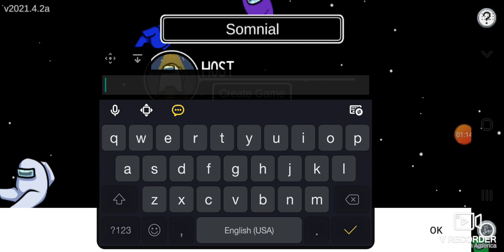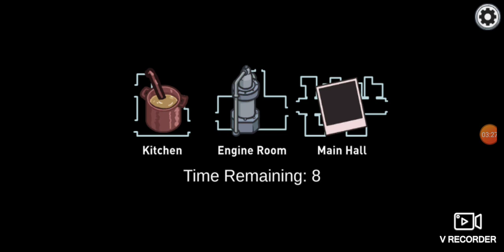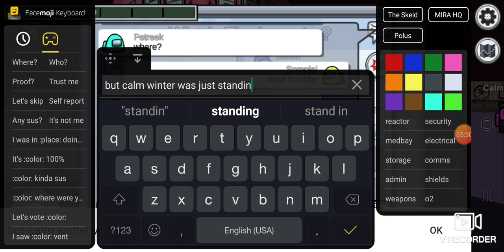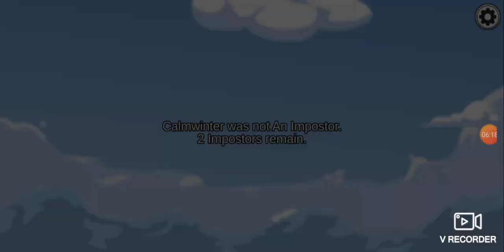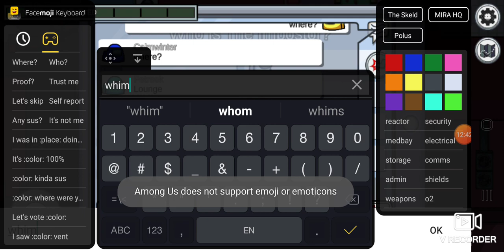amoung us I guess (☞͡͡°͜ʖ͡͡°)☞